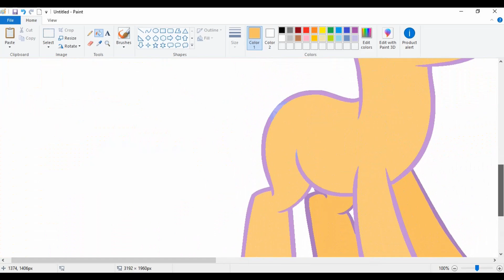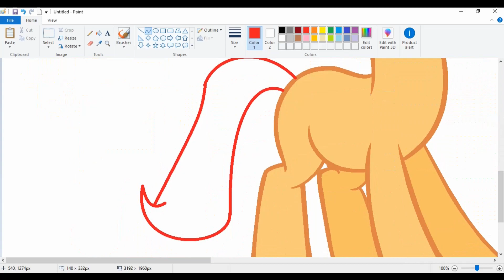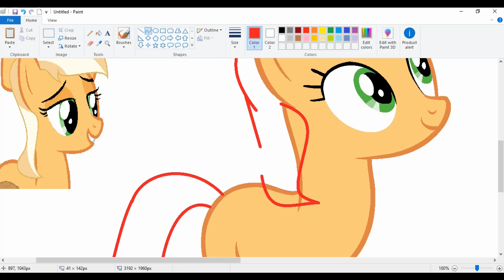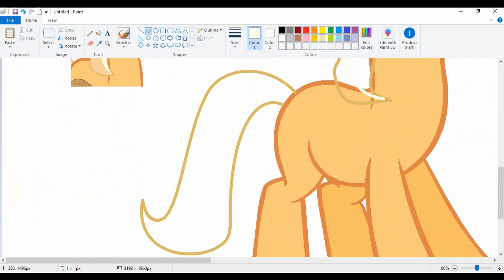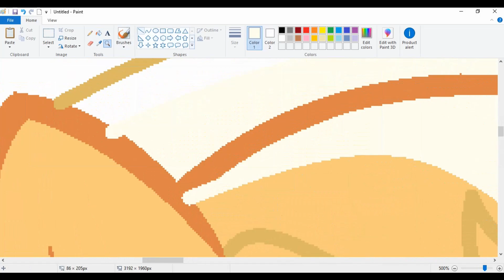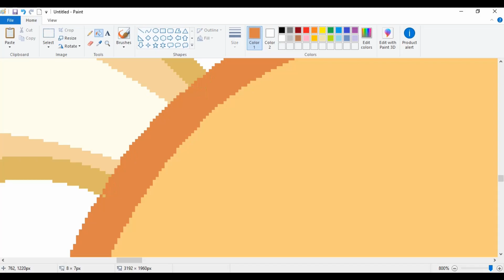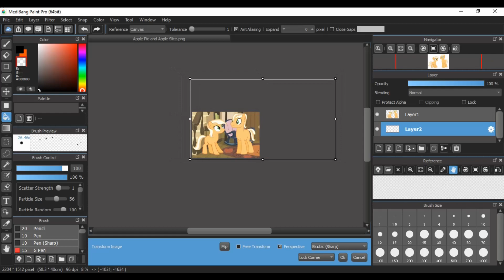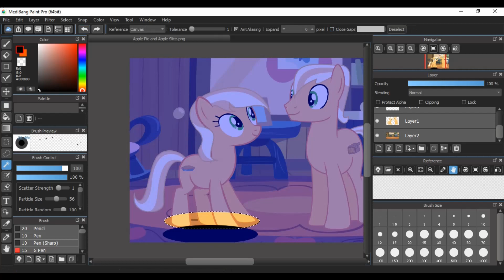MLP (Next Gen) Apple Pie and Apple Slice (Speedpaint)(Base Edit)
Apple Jack + Flim = Apple Pie and Apple Slice (Twins)